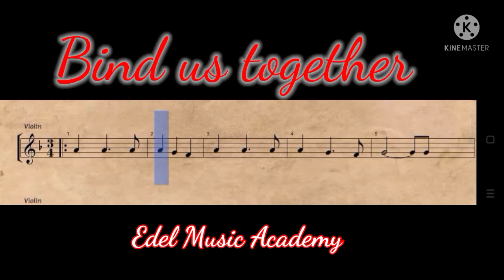Bind_us_together Christian_song Sheet_music